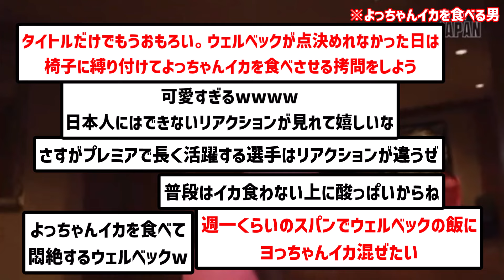【動画】「よっちゃんイカ」を食べて悶絶するウェルベック、リアクションも一流だと話題にwwwwwwwwww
キャベツ太郎とか好きそう

楽曲名：散歩道
作曲者：Pinguino